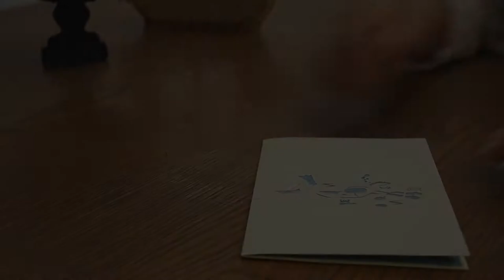Pop Up 3D Karte zum Geburtstag - 3D Klappkarte Taucher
Pop-Up Grußkarte - Taucher in Unterwasserumgebung zum Geburtstag. Unsere Handmade 3D Klappkarte als Grußkarte zum Geburtstag . Perfekt auch als Einladungskarte zum Geburtstag oder andere Anlässe für Tauchfans.

Auf unserem Kanal findet Ihr:
1. alle LIN POP UP Karten Motive für jeden Anlass
2. interessante Tipps um Pop Up Karten selber zu basteln
3. 3D Pop Up Puzzle